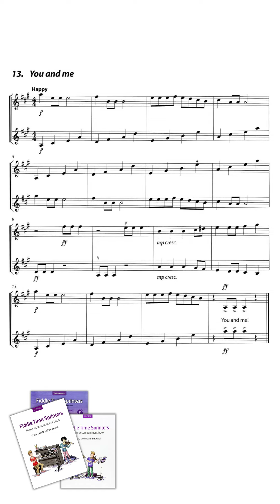[Portrait] No. 13 You and Me [Accompaniment] Fiddle Time Sprinters